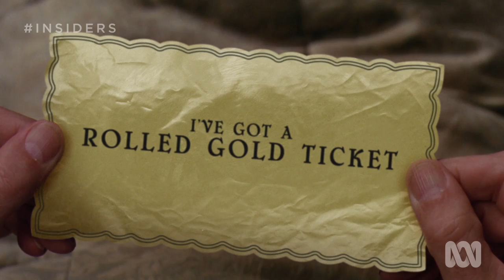I've Got a Rolled Gold Ticket | Insiders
Bill Shorten discovers that even his rolled gold ticket isn't enough to protect his Labor MPs from falling foul of Section 44 inside Willy Wonka's Citizenship Factory.

You can read more about Section 44 of the Constitution and the dual-citizenship fiasco